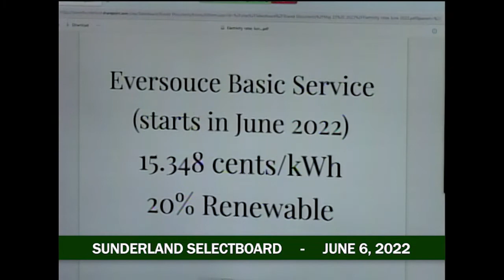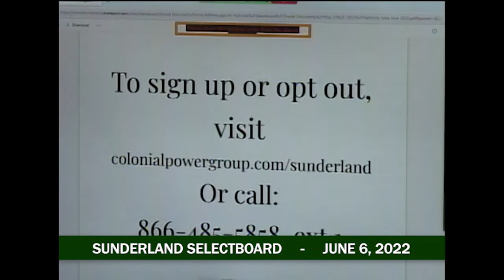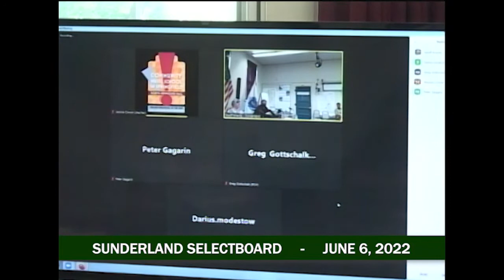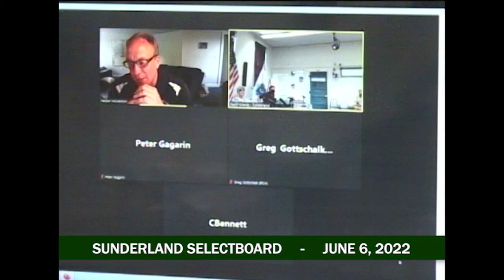Sunderland Selectboard - June 6, 2022